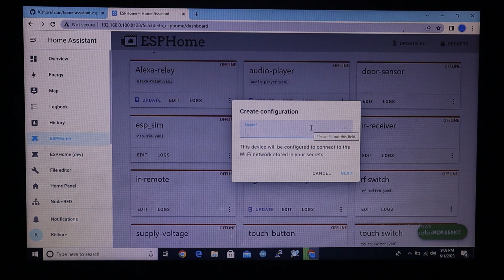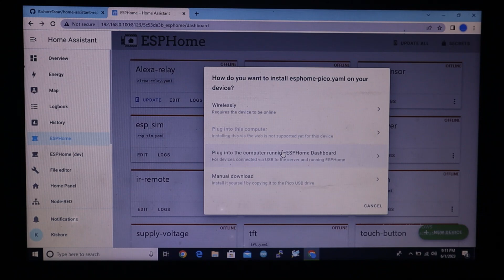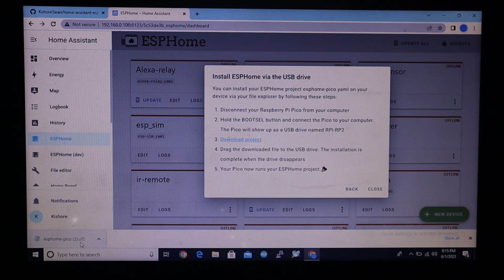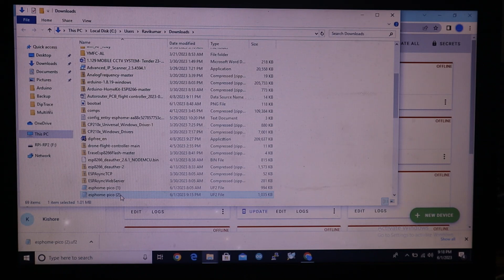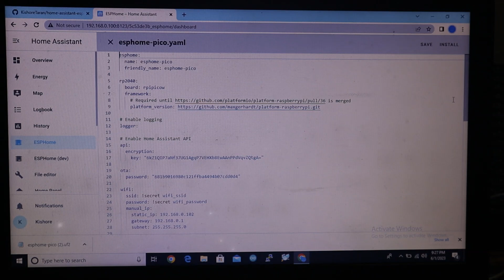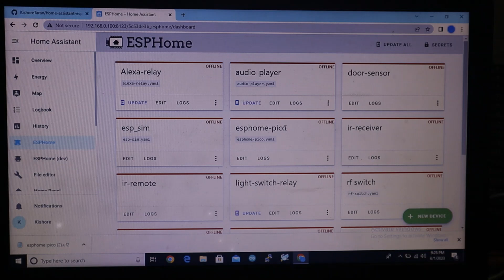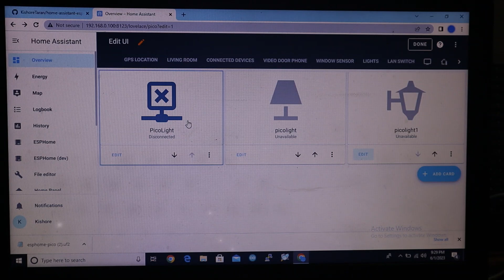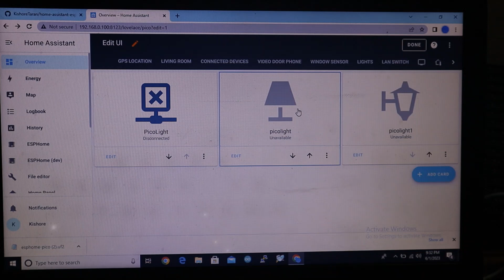Home Assistant - ESP Home - Raspberry Pi Pico integration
In this video, how to integrate Raspberry pi Pico with home assistant through ESP home and How to program Raspberry pi Pico w,
Raspberry pi connected with 2 channel relay one with GPIO0 and another with GPIO1.These both relay are controlled by home assistant button card.
Please download the configuration yaml file and use it, if you have any doubts please comment me, I will help you.